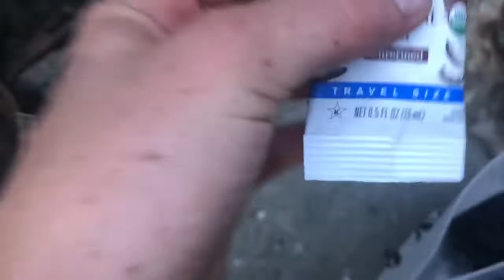CATCH AND COOK GIANT SURF PERCH!!! (Pier Fishing)